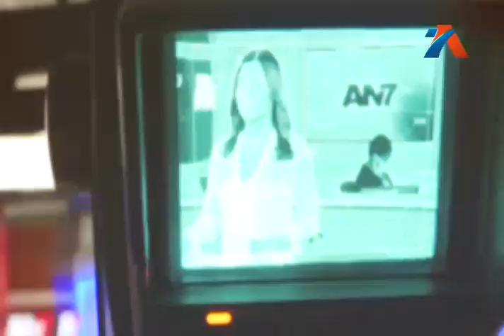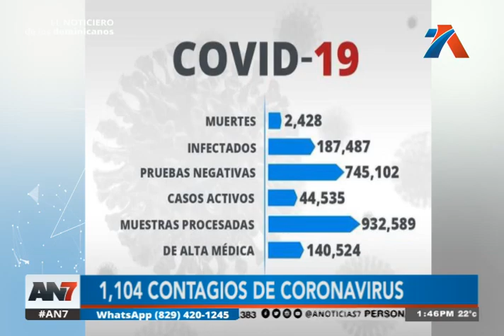AN7 Meridiano: Programa del 14 de Enero de 2021